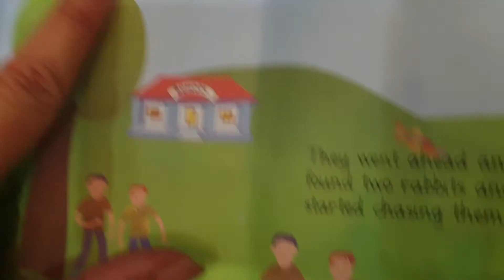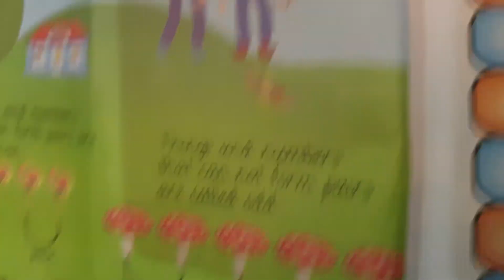WIN Online | Preschool | Teaching of Math for KG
In our final video on Preschool I go through teaching math at the Kindergarten level.